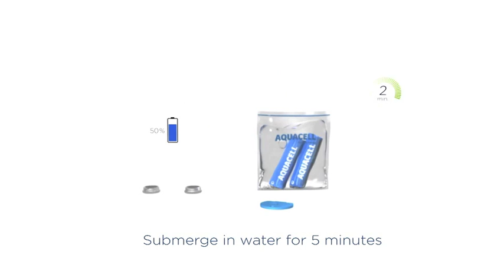Aquacell - La pile qui se recharge dans l'eau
Les piles Aquacell se rechargent dans l'eau en seulement 5 minutes !